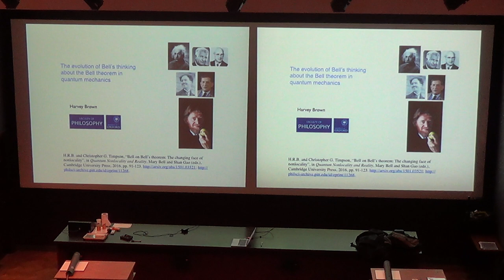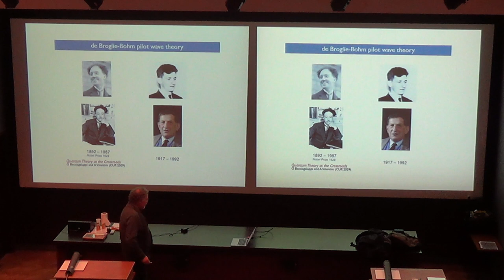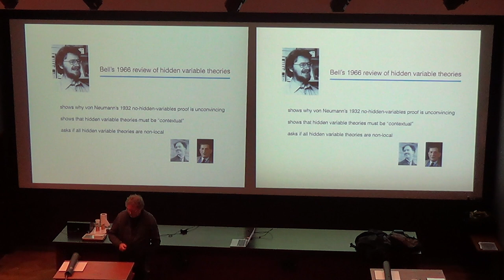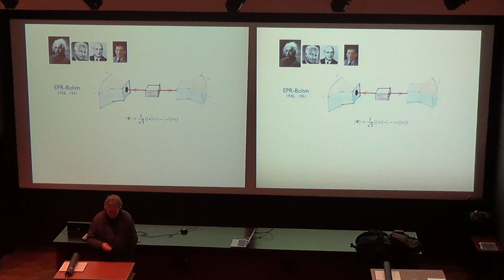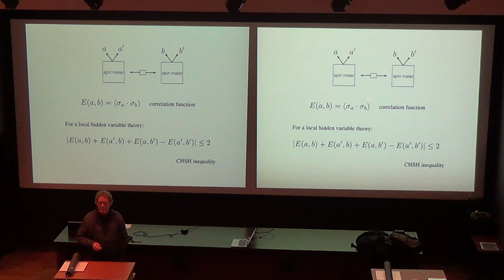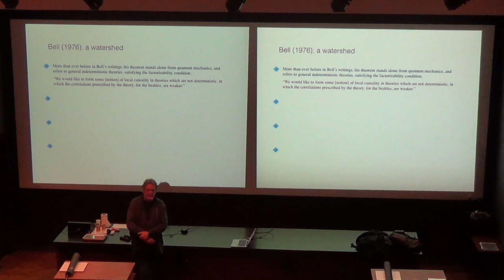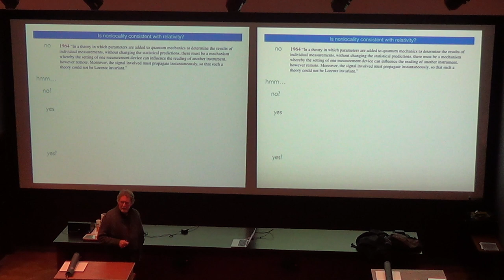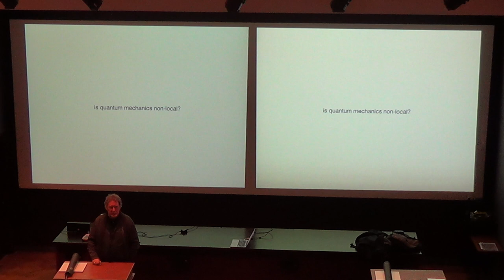Prof. Harvey Brown: The evolution of Bell's thinking about the Bell theorem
Abstract

The 1964 Bell nonlocality theorem did much to expand the foundations of quantum mechanics from philosophy seminars into mainstream physics. In this talk I will concentrate on how the theorem was conceived, and how later variations of the theorem led Bell to a wider notion of nonlocality, and a change in the significance of the theorem. I will also discuss whether Bell thought nonlocality is consistent or otherwise with special relativity, and address the wider question as to whether the Bell theorem, in any of its variants, shows that quantum mechanics is necessarily nonlocal, as is often claimed. (The talk will be for non-experts, but based on my paper with Christopher Timpson: "Bell on Bell's theorem: The changing face of nonlocality", in Quantum Nonlocality and Reality, Mary Bell and Shan Gao (eds.), Cambridge University Press, 2016, pp. 91-123.

Speaker Information

Harvey Brown is a Professor of Philosophy of Physics at Oxford University, and a fellow of the British Academy. He studied physics at the University of Cantebury in New Zealand, and then pursued graduate studies in philosophy at Chelsea College in London. Prior to moving to Oxford he taught at the University of Sao Paulo in Brazil. Professor Brown has written on varied topics in the philosophy of physics, including 4 books on on topics including the philosophy of quantum field theory and on spacetime.  His present research interests include the foundations of quantum mechanics, relativity theory and thermal physics, the philosophy of space and time, and the role of symmetry principles in physics.